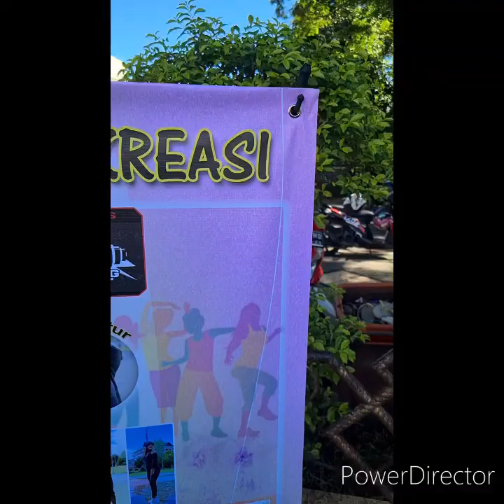Tones and I - Monkey Dance Cover || choreo by Zin Martin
Dance cover - Dance fitness - Zumba dance